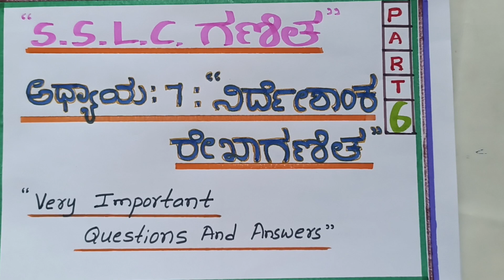SSLC MATHEMATICS::ಅಧ್ಯಾಯ:7: "ನಿರ್ದೇಶಾಂಕ ರೇಖಾಗಣಿತ "Very Imp Questions & Answers:Kannada medium.Part:6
SSLC MATHEMATICS::
ಅಧ್ಯಾಯ:7:
"ನಿರ್ದೇಶಾಂಕ ರೇಖಾಗಣಿತ ".
Very Important Questions & Answers:
Kannada medium.Part:6.

2019 ರಿಂದ 2023 ರವರಗೆ SSLC ಗಣಿತ ವಾರ್ಷಿಕ ಪರೀಕ್ಷೆ & ಪೂರಕ ಪರೀಕ್ಷೆಗಳ1,2,3,4 & 5 ಅಂಕದ ಪ್ರಶ್ನೆಗಳು ಹಾಗೂ ಉತ್ತರಗಳು ವಿವರಣೆಯೊಂದಿಗೆ.
ಅಧ್ಯಾಯ:7) ನಿರ್ದೇಶಾಂಕ ರೇಖಾಗಣಿತ.                       PART:6.